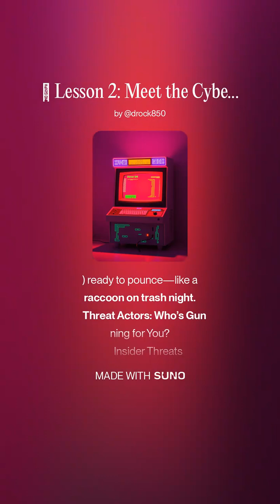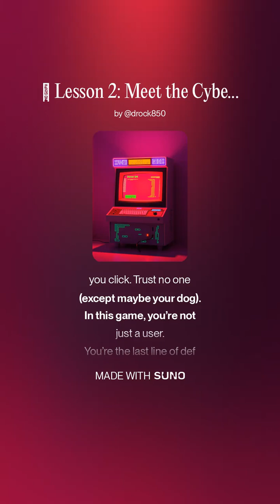🎵 Lesson 2: Meet the Cyber Villains (and How Not to Be Their Victim)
Welcome to the wild world of cybersecurity—where digital villains lurk behind every click, and your best weapon is knowing their game. Let’s break down the baddies, how they strike, and how not to become an internet horror story.

🧠 Cybersecurity Basics: Why You Should Care
Risk: What happens when a hacker meets a security hole. Think "Home Alone," but with your data.

Vulnerability: That one broken window that screams, “Please rob me.”

Threat: Anyone (or anything) ready to pounce—like a raccoon on trash night.

🦹 Threat Actors: Who’s Gunning for You?
👨‍💼 Insider Threats
Bob from HR clicked a sketchy link again. He might not mean harm—but damage is done.

👾 External Hackers
Internet randos looking to break into your systems. Digital burglars with Wi-Fi.

🕵️ Nation-State Actors
Hackers backed by governments. Their hobbies? Espionage and cyberwar cosplay.

🎨 Hacktivists
Angry keyboard warriors with a cause—replacing signs with DDoS attacks.

💰 Cybercriminals
Think digital mobsters. They want your money, or your data to make money.

🧟 APTs (Advanced Persistent Threats)
Like termites—quiet, hidden, and costly to remove.

💥 Attack Types: How They Strike
Data Exfiltration: Stealing files like it’s cookies from the jar.

Service Disruption: Locking your files, crashing systems—chaos is the goal.

Disinformation: Fake news, fake sites, bot armies. Nothing is real.

Malware: Sneaky software that moves in like a bad roommate.

🎣 Social Engineering: Scams With Style
When hackers use people instead of code. Think: mind games.

Phishing: “Click this urgent link!” Spoiler: It’s a trap.

USB Drop: Free USB? Free malware.

Fake Attachments: That invoice? Totally bogus.

Coercion: “Click or you’re fired!” Now your data’s terminated.

Typosquatting: You typed amazzon.com. That’s not a sale—that’s a setup.

Brand Impersonation: Looks like Netflix. Smells like phishing.

Watering Hole: Hackers booby-trap trusted sites.

Consensus Trick: “Everyone’s doing it!” That’s how viruses spread.

Old Email Protocols: If your tech’s outdated, you’re basically inviting burglars in.

🛣️ Threat Vectors: Their Road In
Threat vectors are the highways into your network: email, shady apps, broken updates, or Chad from Accounting’s laptop.

🧰 Don’t Be the Weak Link
Updates: Stop ignoring them—they’re trying to save you.

Third-Party Risk: Just because it’s shiny doesn’t mean it’s safe.

In-House vs. Outsourced: Whether DIY or hiring pros—know who’s watching your digital door.

Automate the Boring Stuff: Because hackers don’t take breaks.

🧠 Final Boss: Cybersecurity Mindset
It’s not just tech—it’s awareness. Be alert. Think before you click. Trust no one (except maybe your dog).

In this game, you’re not just a user.
You’re the last line of defense.